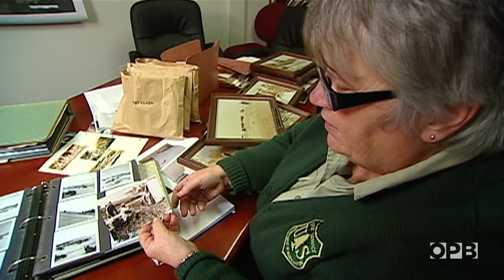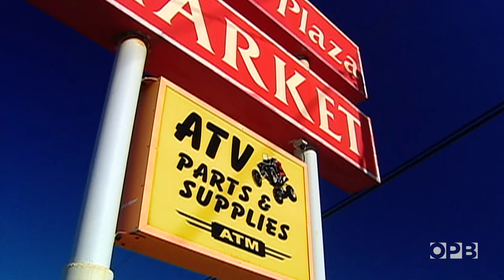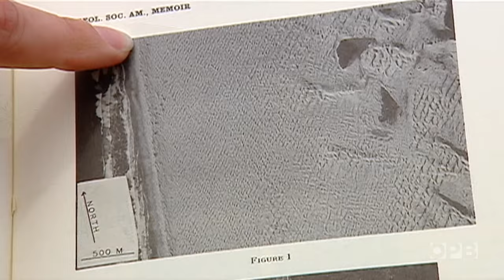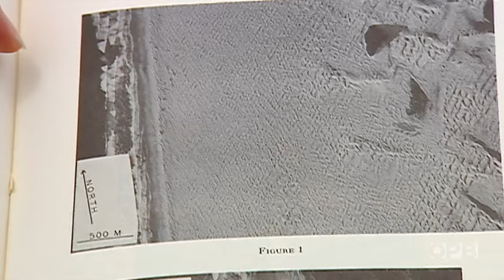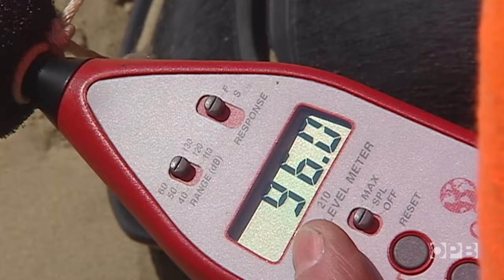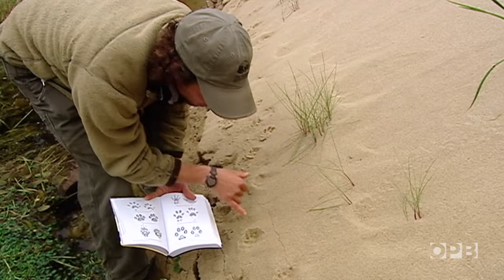The original sand dunes that inspired “Dune” | Oregon Field Guide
What inspired the “Dune” science fiction mega franchise?  These sand dunes on the coast of Oregon.

From the “Oregon Field Guide” archives: a deep dive into the rich history, complex management issues and new recreational adventures that are shaping one of the most beautiful and unique landscapes in the West.

This story first aired in 2011.